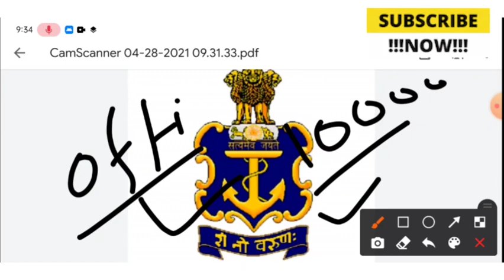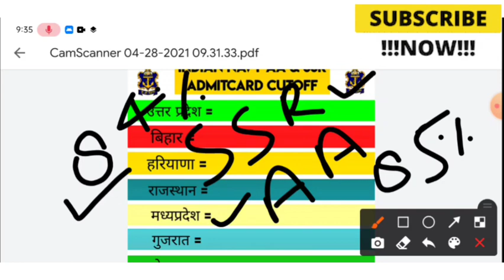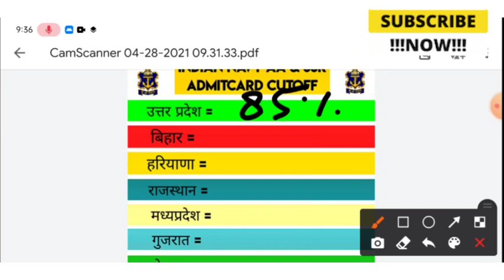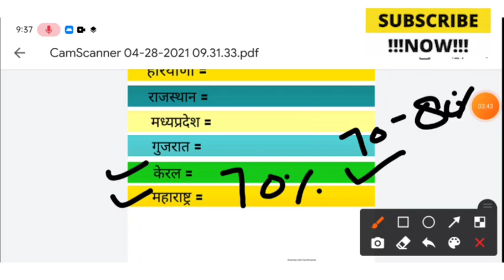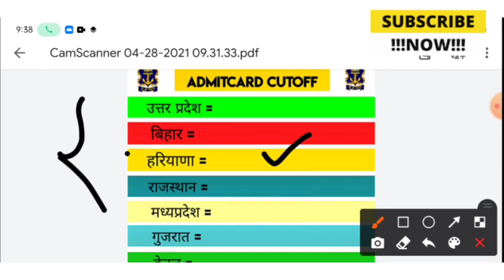indian navy aa ssr admit card कितने percentage से आएंगे।navy aa ssr admit card 2021